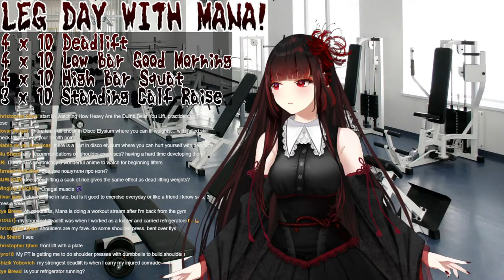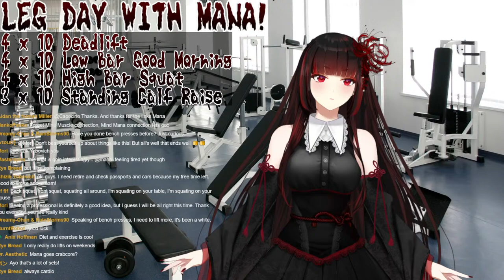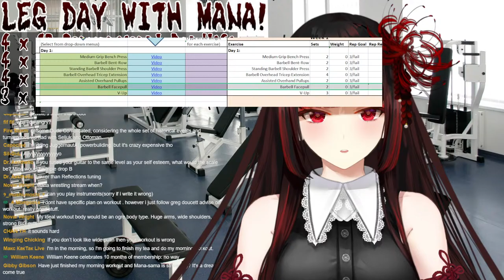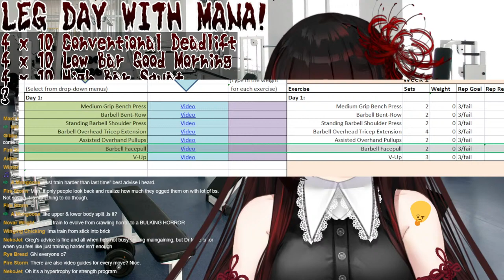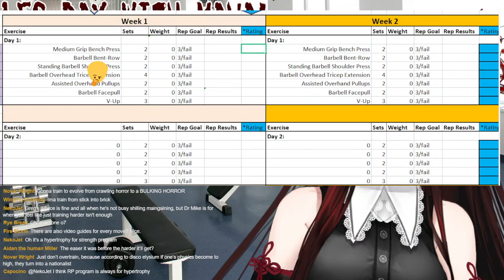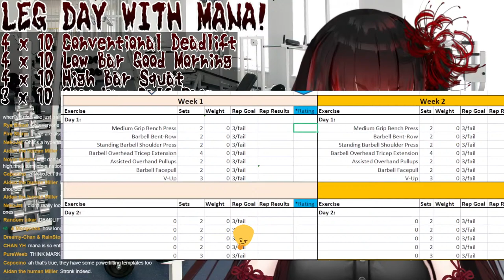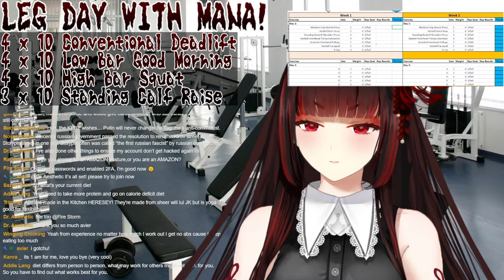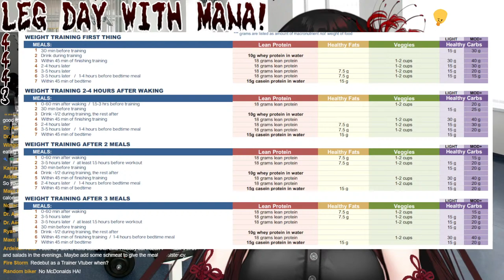【JUST CHATTING/GYM SESH】GORILLA DEADLIFTS. LET'S GO.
READ THE RULES OR GET BONKED WITHOUT WARNING
1. Respect each other. Respect me. BEHAVE YOURSELVES.
2. Don't respond to spam/trolls. REPORT. BLOCK. IGNORE.
3. Don't have personal conversations. TALK ABOUT THE STREAM.
4. Don't bring up other streamers unless mentioned by me.
5. Don't talk about me or my stream in other streamers' chats.
6. DO have fun but make sure it's not at the cost of others.
7. The secret word is TETSU.

Credits